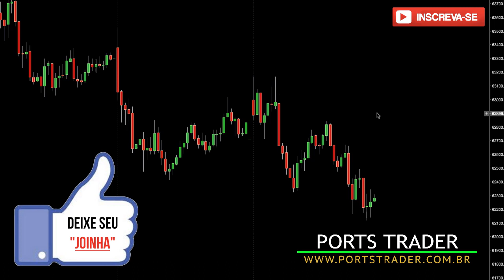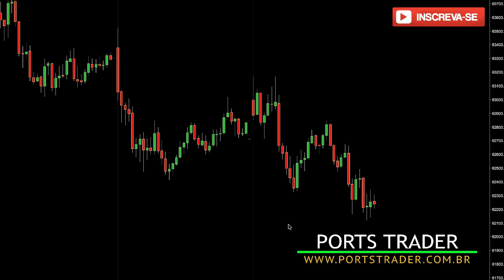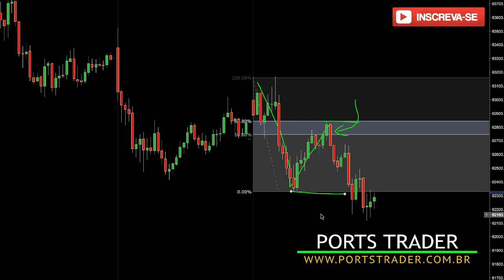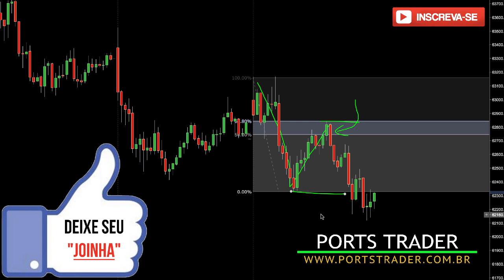Como Usar FIBONACCI Para Ganhar Dinheiro Na Bolsa De Valores (Aula Grátis)